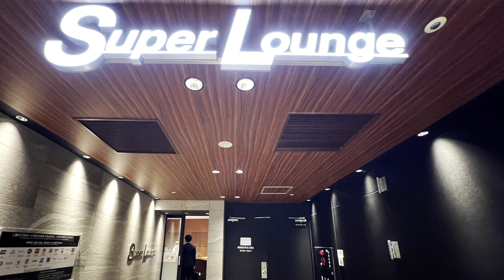札幌→セントレア✈️CTS→NGO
札幌2023

614水　NGO17:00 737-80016K→18:40CTS ✈️7,410 新千歳18:54-19:33札幌駅Gardens Cabin 4泊大浴場♨️サウナ朝食付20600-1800じゃらん=18,800
梅雨の無い北海道に行くつもりが地震が心配だ。
エルニーニョの影響で2018年以来台風🌀が多く北海道東北地震も予知されている。気を引き締めて水の調達はしておこう。とはいえ今日から札幌まつり。できるだけ楽しい初夏を過ごしたい。
615木　札幌まつり
台風と地震と雷が無くて良かったと安心した途端に
北朝鮮弾道ミサイル発射🇰🇵EEZ内落下😰
北海道大学植物園🪴連続テレビ小説#らんまん に因んで牧野富太郎縁の植物が展示されていた。多くの植物の命名を行い「雑草という草は無い」と明言。愛人・お滝を偲んでアジサイにHydorangea macrophylla Sieb. var. otaksaの学名を命名したシーボルトについて、otaksaの由来をお滝に献名したものであることを突き止めたのも富太郎である。
616金　札幌まつり#北海道神宮例大祭⛩️
10:40北大植物園前11:20三越前神輿渡御
617土　札幌まつりも終わり夏が始まった。
北海道県庁の朝は素晴らしい。
紅白の睡蓮が咲き誇り渡り鳥達が囀っている。
札幌11:00快速エアポート34011:08新札幌北海道博物館11:30北レーン10番開拓の村JR北海道バス210🚌11:44#北海道博物館
北アメリカプレートの侵入と津波🌊
ナウマン象とマンモス🦣の進出
続縄文時代の存在と弥生時代の関係
オホーツク文化と擦文文化そしてトビニタイ
帰りは新札幌から東西線で大通。
今日は夕方まで自由散歩🚶時々コーヒー☕️
ANAPay60,000スターバックス17,000入金
18:00すし善すすきの店44,285
618日　札幌6:52特急北斗4号3号7D1,580→10:23新函館北斗10:53新幹線はやぶさ222号4号車20E3,170🚄→11:50新青森12:07奥羽本線6番線→12:13青森10,520

1025水　札幌すすき野すし善🍣
1026木　札幌狸小路1〜6 すすきの